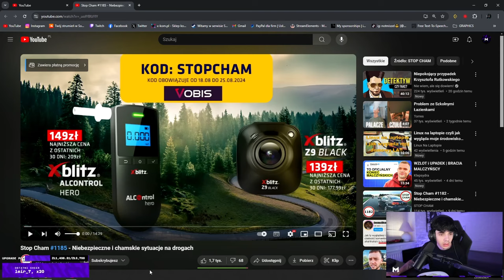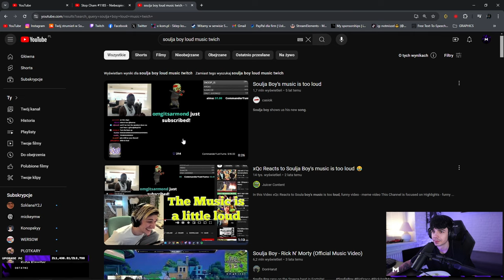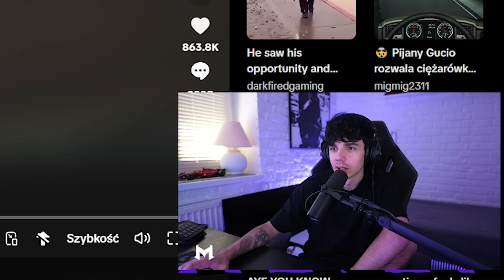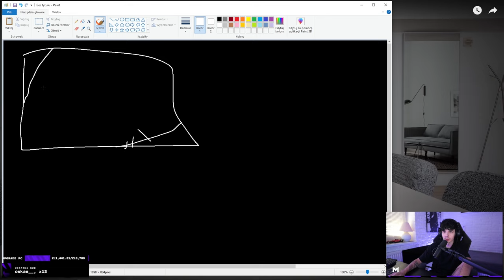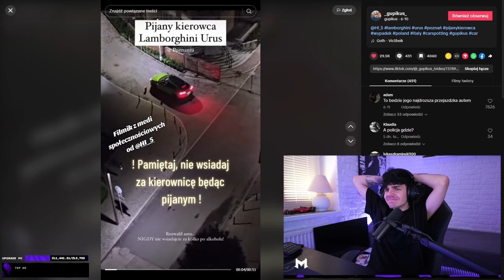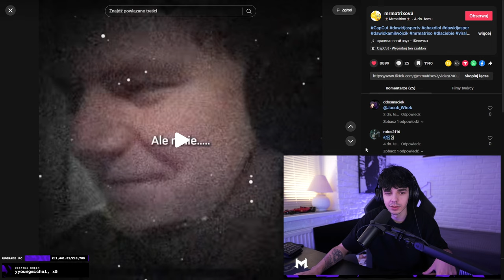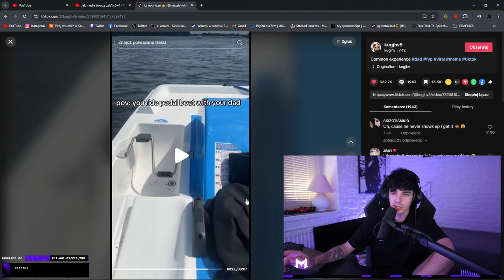strim typu CIEKAWOSTKI KTÓRE ROZWALĄ CI MÓZG... 🤓🤓🤓